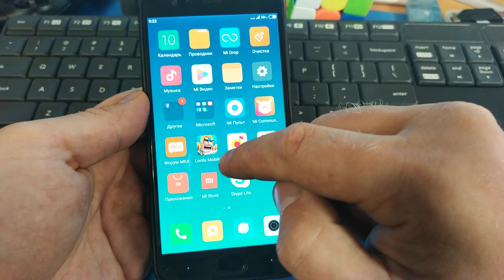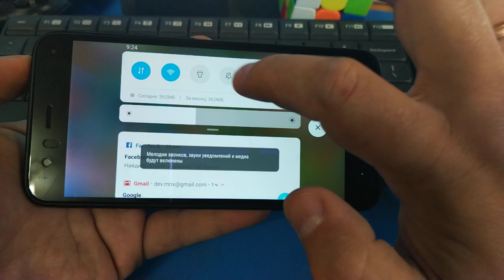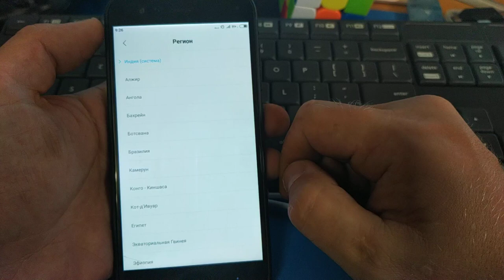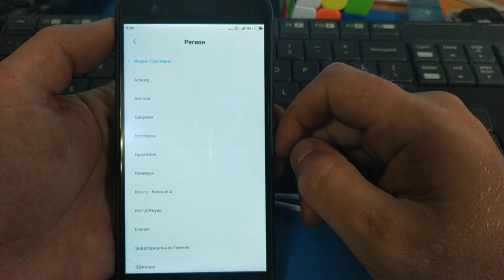Xiaomi Mi6. Проблема. Выходит из беззвучного режима после отключения наушников.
. 🔥 Проблема - если включить беззвучный режим, и потом подключить наушники - звук в наушниках есть, все нормально, как и должно быть, получается наушники это отдельный режим, и должен настраиваться отдельно. Но если наушники отключить, смарт остается в беззвучном режиме (кнопка активна остается), а звук проигрывается через динамик, получается после отключения наушников смарт начинает дико орать! Получается надо после отключения наушников беззвучный режим переактивировать.

Изначально, когда телефон пришел, этой проблемы не было стояла 9.2.2.0, но после последней прошивки по облаку 9.8.5.0 (пол года назад) - появилась.

Мне посоветовали перешить на девелоперскую - вчера поставил - miui_MI6Global_8.4.19
Проблема на месте.

Посоветовали регион Индию выбрать - не помогло.

Никто не сталкивался с проблемой, может патч какой есть?
Или другое решение?

Или остается только искать прошивку 9.2.2.0 которая стояла изначально, и ставить? Кстати, может кто подскажет где ее выкачать? Я уже готов откатиться на нее, потому что прикол этот, когда среди ночи бужу родных - не вывожу уже...